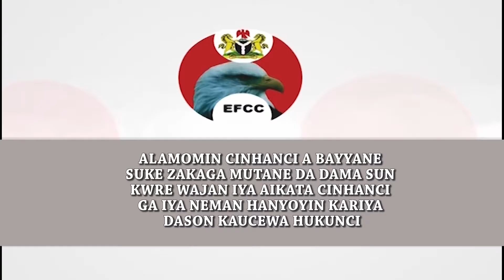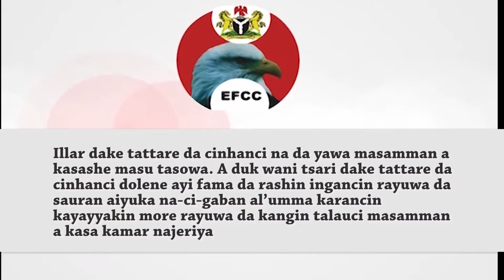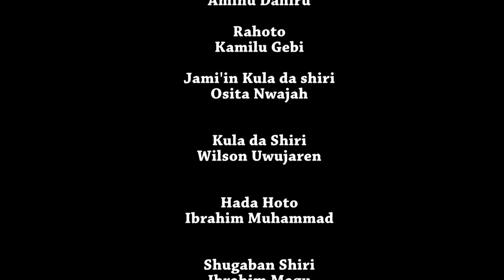THE EAGLE HAUSA EPISODE 4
The Eagle is a production of the Economic and Financial Crimes Commission, EFCC, Nigeria's foremost anti-graft agency. On this platform, you will watch how the Commission is working hard to rid Nig...